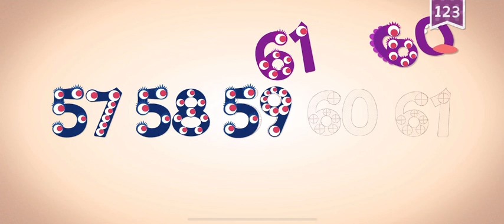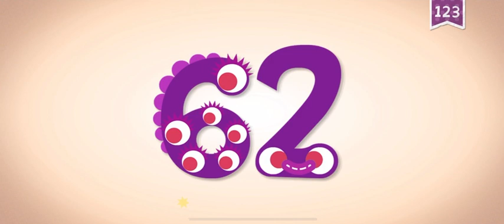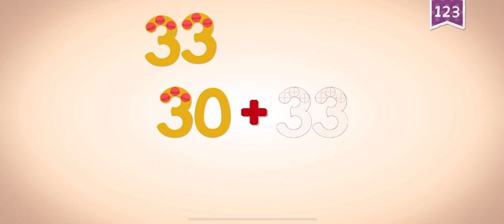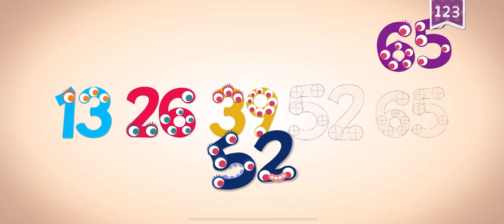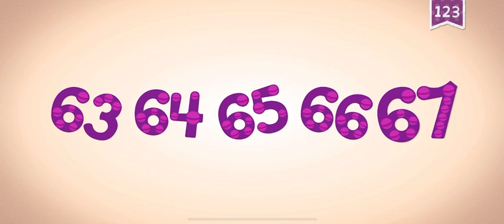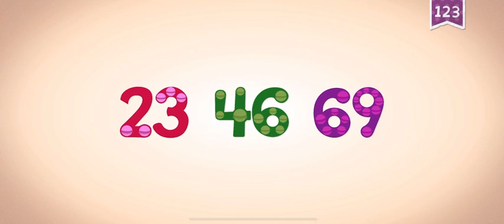Endless Learning Academy Gameplay Walkthrough Part 89: Endless Numbers 61-70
Numbers Are:
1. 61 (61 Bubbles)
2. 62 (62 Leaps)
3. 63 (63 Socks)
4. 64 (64 Feet Of Licorice)
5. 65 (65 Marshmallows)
6. 66 (Route 66)
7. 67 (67 Zooms Of The Screamulator)
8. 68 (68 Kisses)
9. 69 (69 Hot Dogs)
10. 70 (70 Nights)